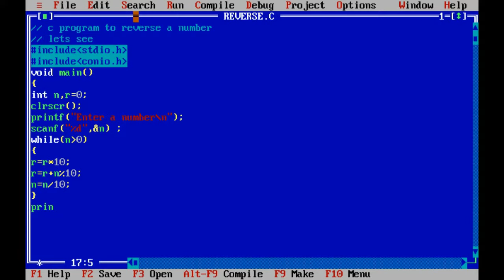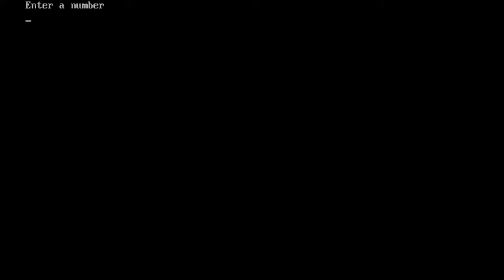Reverse number by c programming-SAWIK